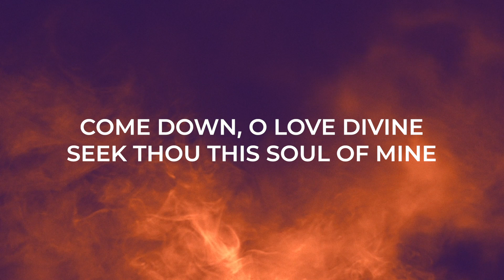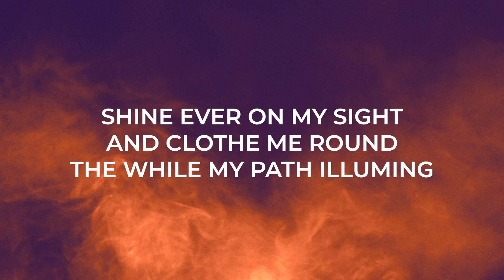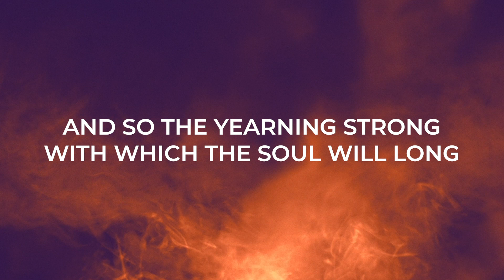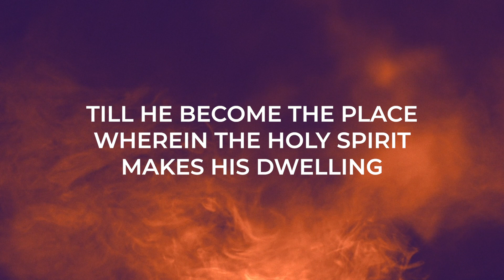Come down, O love divine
'Come down, O love divine' was written by Bianco da Siena.
It is performed here by the choral scholars of St Martin-in-the-Fields.